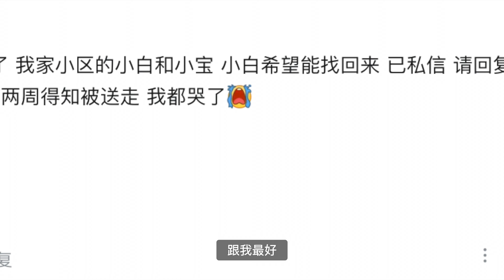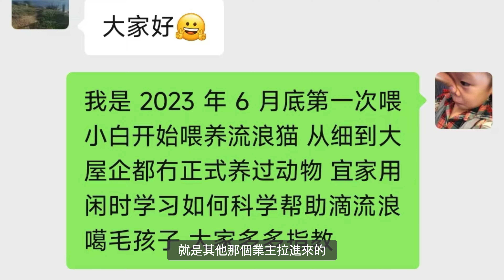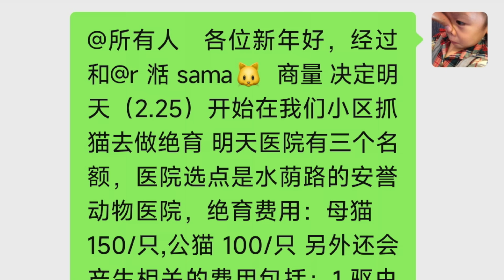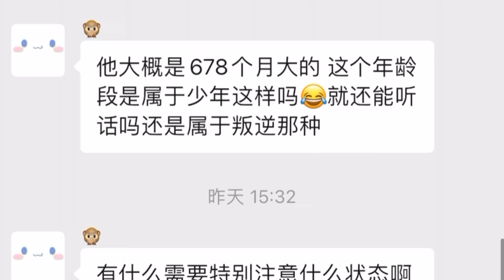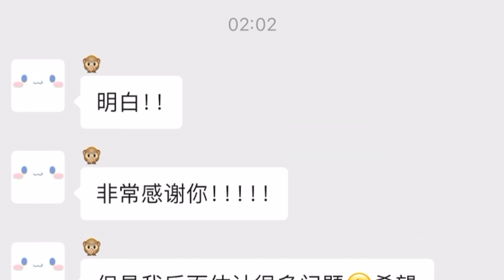從我家回去後，他開始召集鄰居給浪浪做節育｜ 西樹 Xishu&Cats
100多公里外的一個陌生人，來我家附近尋找他曾經照顧過的流浪貓，雖然一次次失望而歸，但他聽到了我的建議，回去攜手鄰居，給社區裡的流浪貓做節育，然後放歸或者送養。
無意中種下的種子，結出善良的果子。
分享1位miniature創作者和50隻貓咪的生活